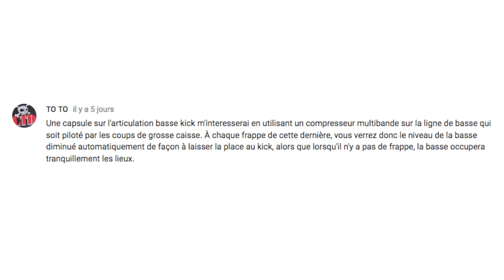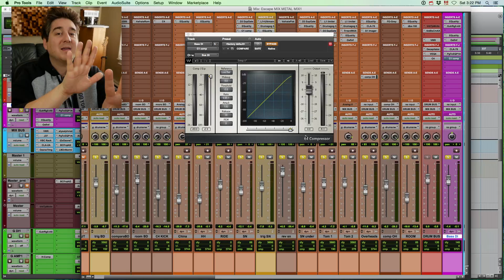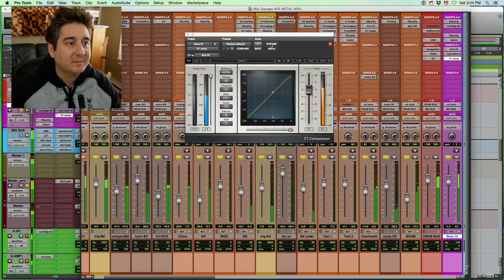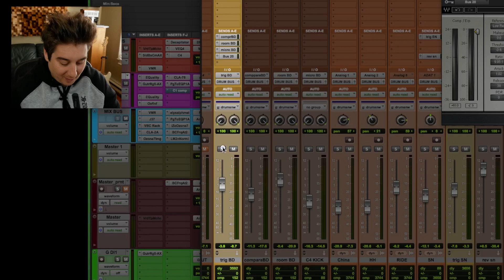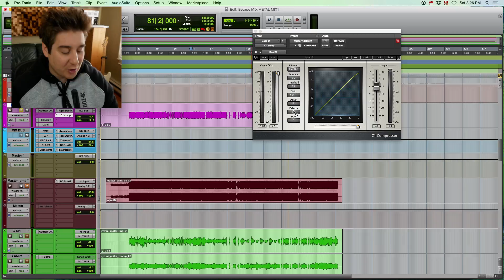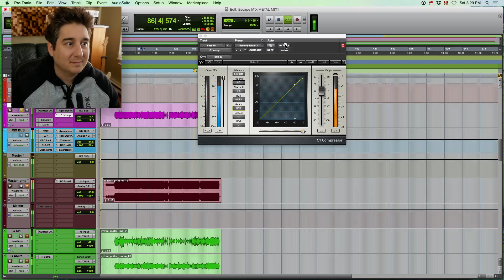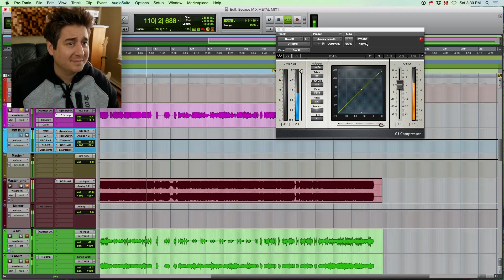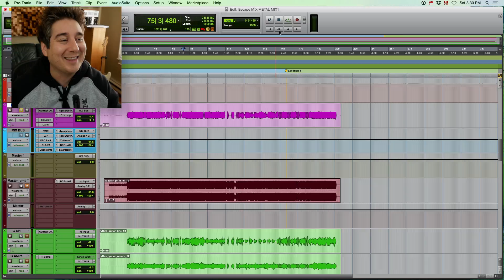BASSE METAL: COMPRESSION SIDECHAIN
Dans cette capsule, je vous montre une technique de compression sidechain qui peut vous aider à donner de la définition au kick!